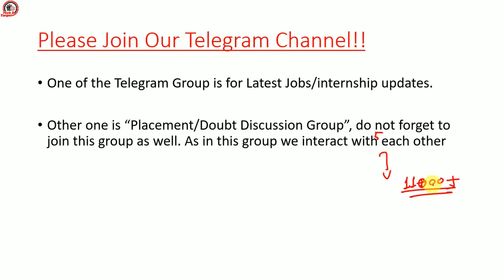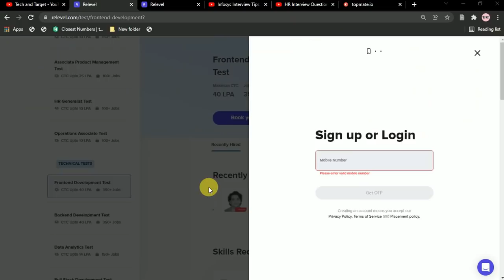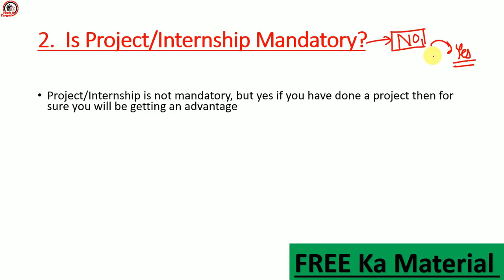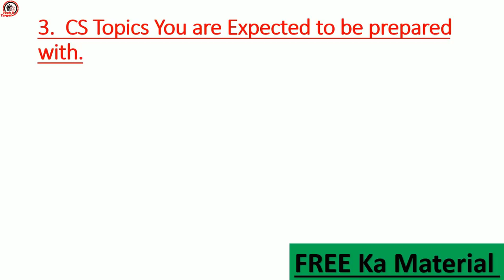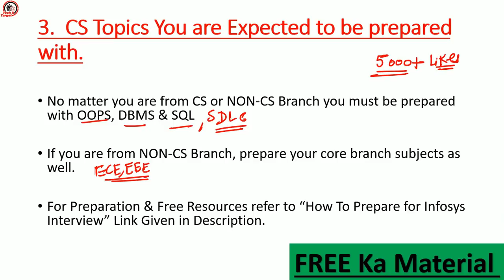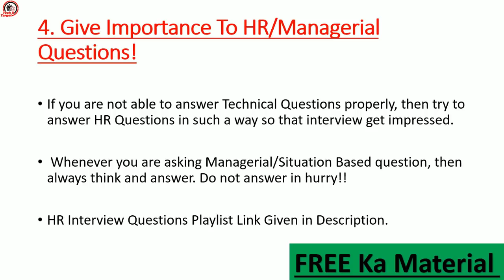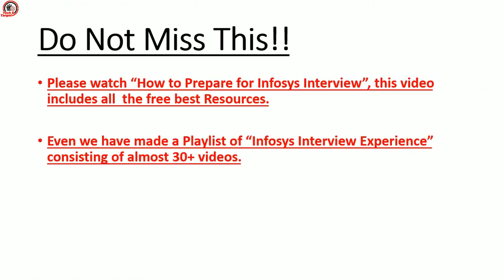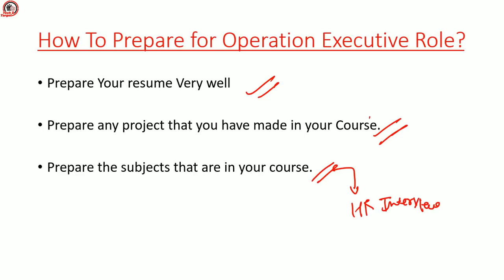"BAAP" Infosys Interview Strategies | 5 Best Tips & Trick For Interview | 100% Selection 🔥🔥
infosys 5 strategies
how to prepare for system engineer role interview
how to prepare for operation executive role interview
infosys BAAP Strategies
BAAP Infosys 5 important tips and tricks
infosys technical interview questions and answers
latest infosys technical interview questions